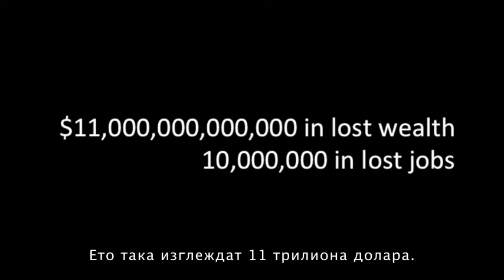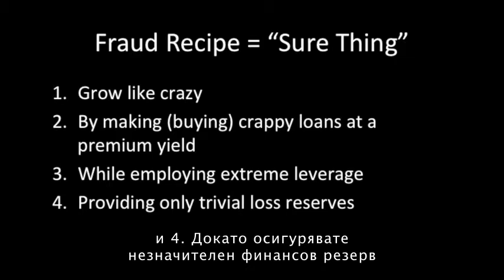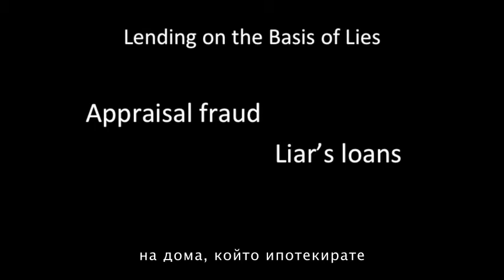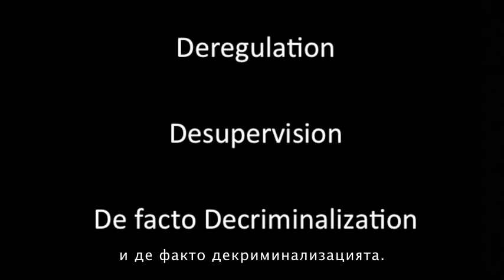Уилям Блек е бивш банков регулатор